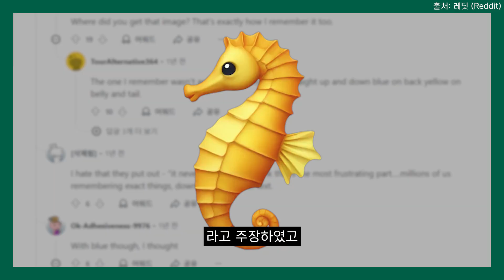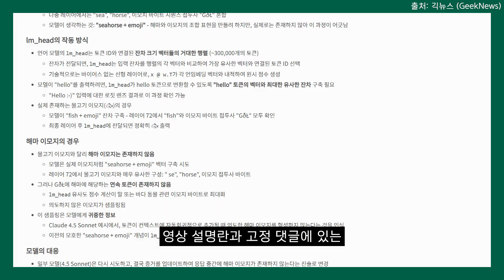챗지피티한테 "해마 이모티콘"을 물어보면 벌어지는 일 | AI와 잘못된 신념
AI가 '존재하지 않는 이모티콘'을 진짜 있다고 믿는다면 어떤 일이 벌어질까요? 최근 ChatGPT, Claude, LLaMA 같은 대형 언어 모델(LLM)들이, 존재하지도 않는 해마 이모티콘을 있다고 확신하며 이상 반응을 보였다는 사실이 긱뉴스(GeekNews)를 통해 공개되었습니다. 마치 '만델라 효과'에 걸린 인간처럼 왜곡된 정보가 AI 학습에 스며든 거죠. 단순한 버그로 생각할 수도 있지만, 이는 AI의 잘못된 신념이 어떤 위험을 초래할 수 있는지 경고하는 사례로도 볼 수 있을 것입니다.

"잘못된 신념을 믿는 AI를, 우리는 어디까지 신뢰할 수 있을까요?"

0:00 주제: 해마 이모티콘
1:27 질문: 잘못된 신념

[원문 링크]
"LLM들은 왜 해마 이모지에서 이상 행동을 보일까"

더 다양한 AI 뉴스가 궁금하다면?

답변만이 가득한 AI 시대,
질문과 화두를 던집니다

AI 사건·사고·소식 전문 채널, [엠아이(Am.I)]